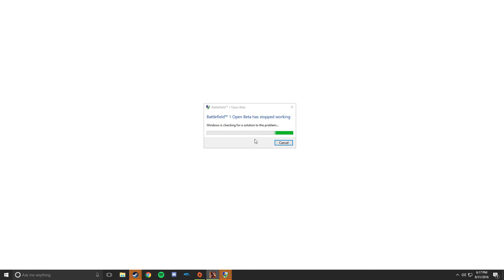Sniper Montage! | FTSFrosTy | Battlefield 1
Thank you guys so much for watching and please leave a like for more Battlefield 1 montage!

Tags IGNORE!
"FTSFrosTy" "Sniper Montage" "Battlefield 1" "Battlefield 1 FTSFrosTy" " Montage" "Battlefield 1 Montage" "Insane Sniper Gameplay" "Long Sniper Shots!"